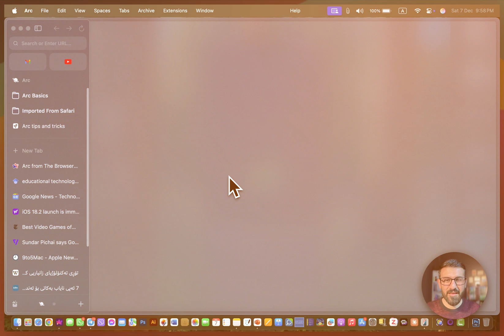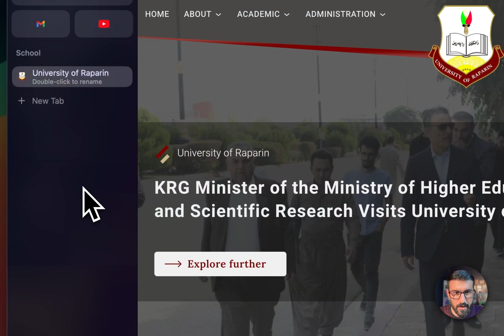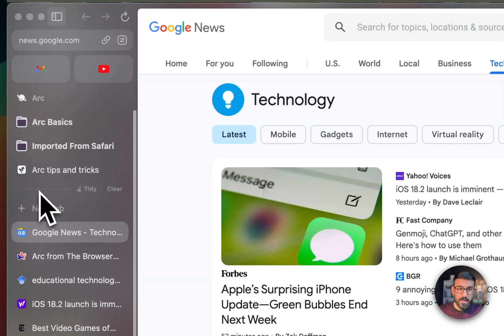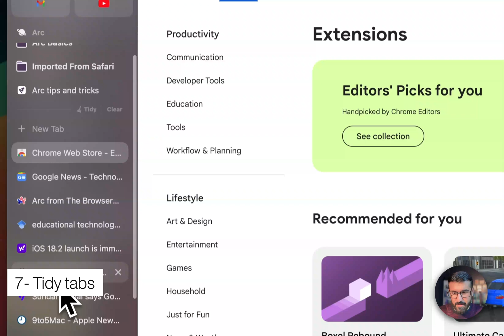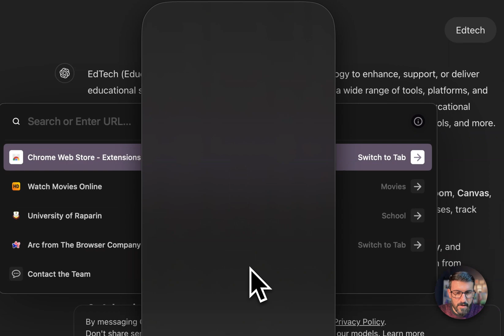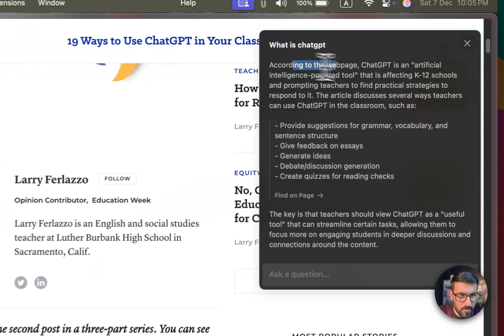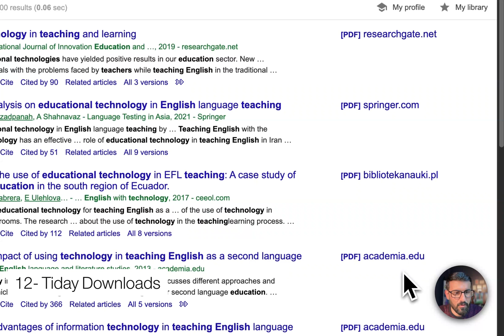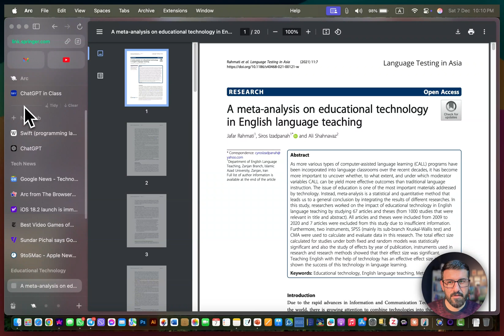براوزەرە دڵخوازەکەی من 😍 ١١ هۆکار بۆچی؟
لەم ڤیدیۆیەدا باسی یەکێک لە نایابترین وێبگەڕەکانم کردووە کە بووەتە دڵخوازی من و بەشێوەیەکی بەردەوام بەکاری دەهێنم. کەواتە بینەر بن و ١١ هۆکارم خستووتەڕوو بۆچی دڵخوازی منە.